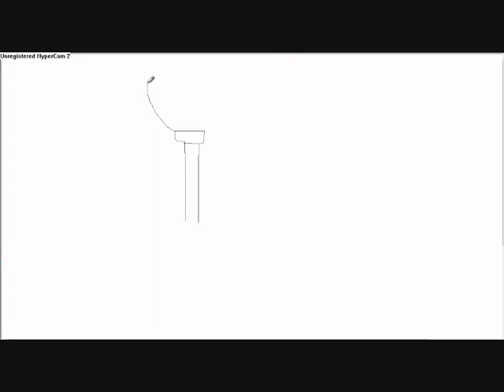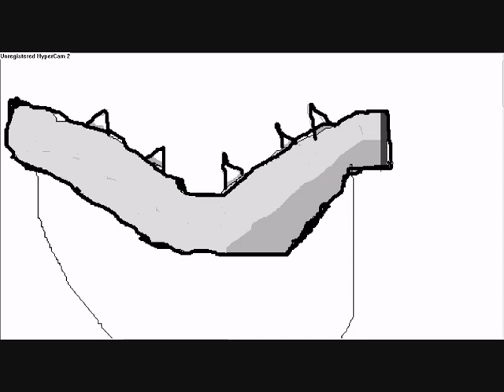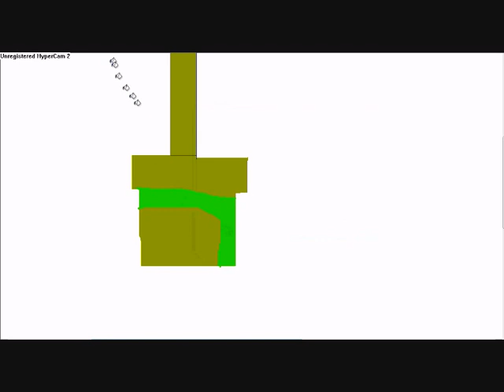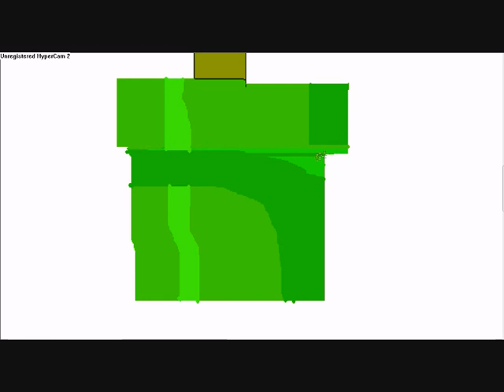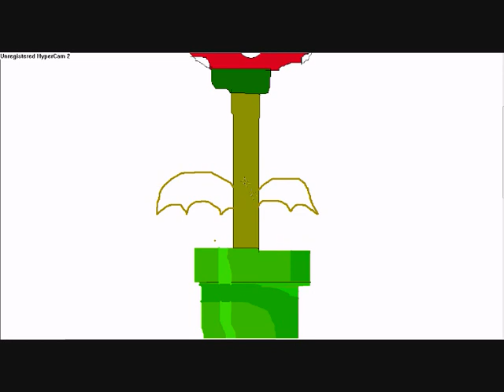Piranha Plant Drawing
Me Drawing The Piranha Plant From Mario Games On Paint Hope You Like It